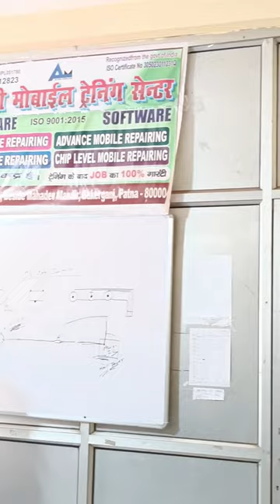13 September 2023